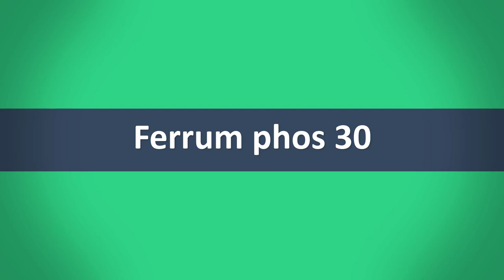Tonsils ka ilaj | Gale ke tonsil ka ilaj | tonsils treatment in Urdu | Galay Ki Gadood Ka ilaj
onsils ka ilaj | Gale ke tonsil ka ilaj | tonsils treatment in Urdu Dr Jahangir Yasir | How to get rid off tonsils

Welcome to Dr Jahangir Yasir Channel

Dr Jahangir Yasir aj is video mein bat karay gay tonsils ka ilaj in Urdu,tonsils treatment in Urdu ke baray mein is ki wajohat ye q hotay hai aur is ke ilaj k baray mein aj bat krain gay.

Homeopathic Medicine:

1- Baryta carb 30
2- Belladonna 30
3- Merc Sol 30
4- Kali Mur 30
5- Ferrum phos 30

Mix 2 drops of Baryta carb 30 in water, 3 times a day.

Mix 2 drops of Belladonna 30 in water, 3 times a day.

Mix 2 drops of Merc Sol 30 in water, 3 times a day.

Mix 2 drops of Kali Mur 30 in water, 3 times a day.

Mix 2 drops of Ferrum phos 30 in water, 3 times a day.

Duration of medicine usage:

Use Minimum 1 Months Homeopathic medicine.